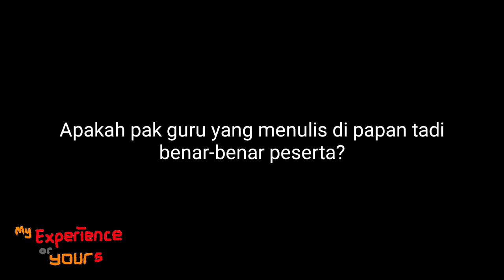Hantu Papan Tulis